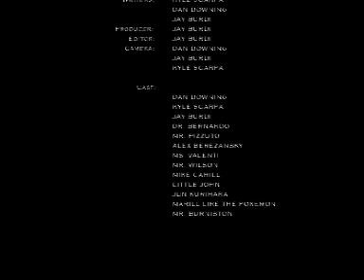Fossil Fuel Commercial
A Physics project that we made to help us sell our fuel.